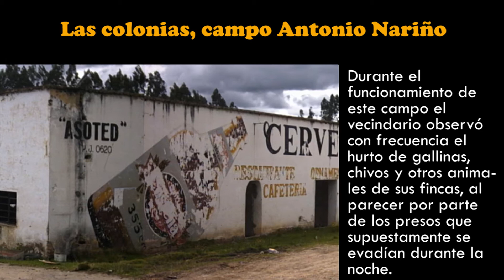Las colonias, campo Antonio Nariño